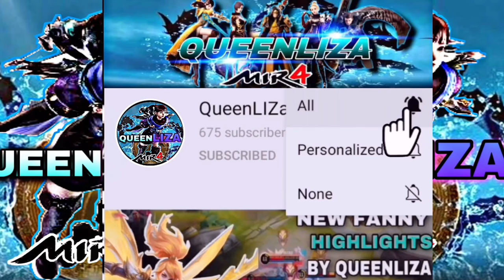MIR4-AMIERA G TILTED UPGRADE | CODEX , TIER MAGIC STONE AND EPIC STONE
MIR4-PHA COMMANDS IS BACK | HALL OF FAME VS FAMOUS FAMILY/PHA | TOBD4F WAR
Mir4 global
Mir4 PHalliance
Mir4clips
Mir4
Mir4 highlights
NFT
NFT GAME